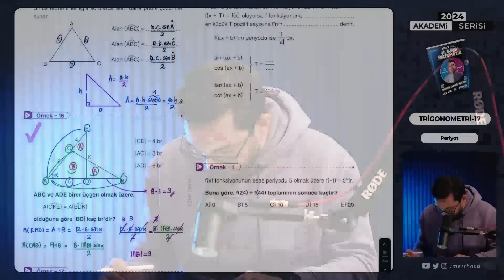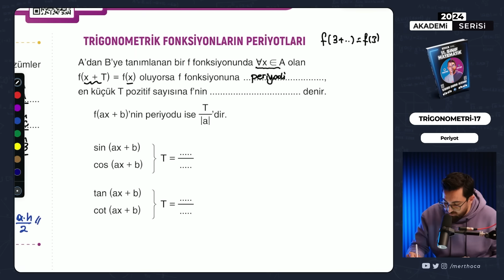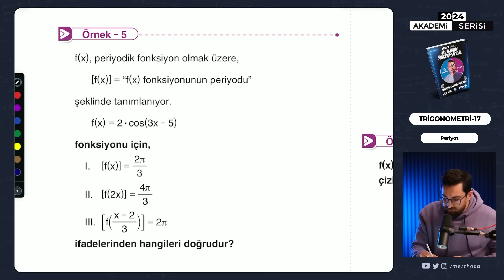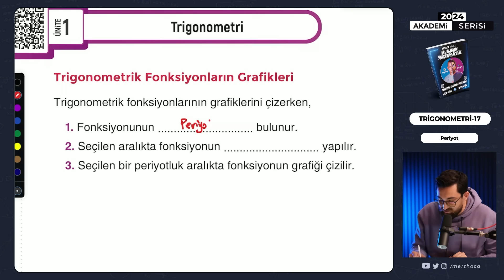Trigonometri 17.Ders | Periyot | 11.Sınıf Konu Anlatımı | Akademi Serisi